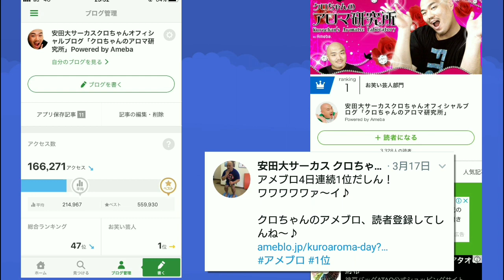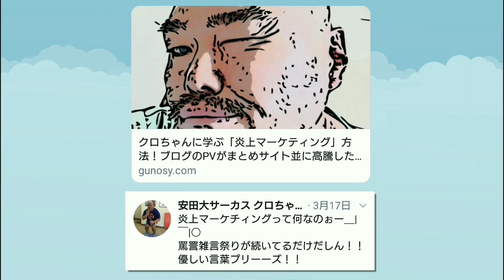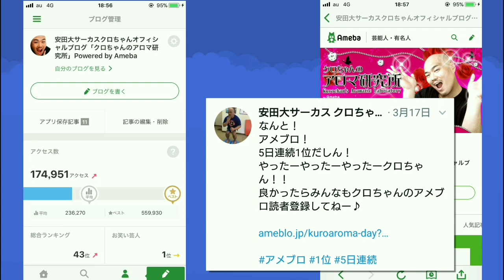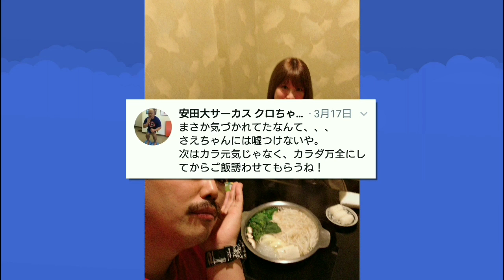クロちゃんの嘘ツイート 3月17日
入院編の続き